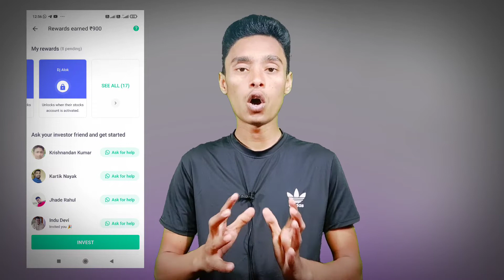Groww Refer and earn | Groww se paise kaise kamaye 2022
Groww se paise kaise kamaye 2022
Groww refer and earn 2022
Groww refer code
Groww refer and earn offer
Groww refer link
Groww se paise kaise kamaye
Groww referral not received
Groww me refer kaise kare
Groww app
Digital Surya

I am Suryanandan  ..

Welcome to the Digital Surya YouTube channel,
Friends, you will get a related content from Digital Marketing & online Earning on the Digital Surya YouTube channel, so if you want to know and learn about online earning .Earning app and Digital Marketing , then our Digital Surya YouTube  Stay connected with the channel and subscribe to our channel Thank you very much.

⚡☀️ CONNECT WITH. 𝐃𝐢𝐠𝐢𝐭𝐚𝐥 𝐒𝐮𝐫𝐲𝐚  ON SOCIAL MEDIA ☀️